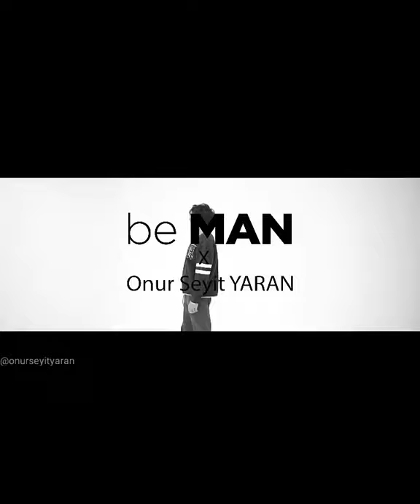Onur Seyit Yaran beMAN dergi çekimi